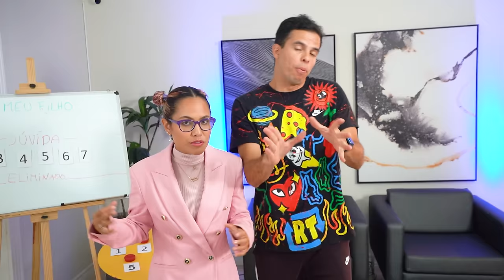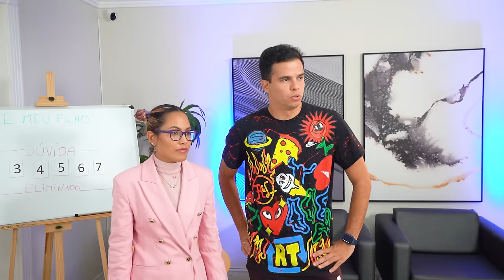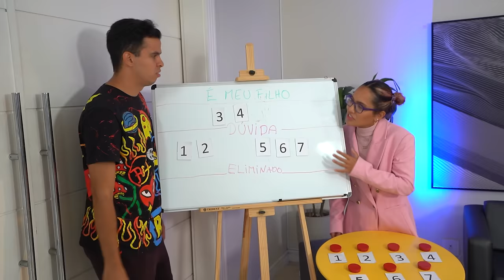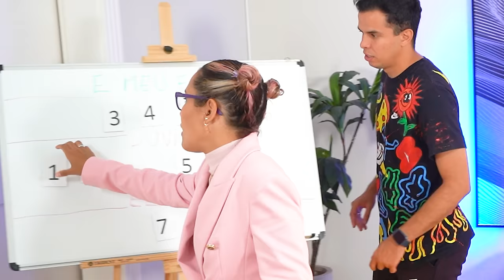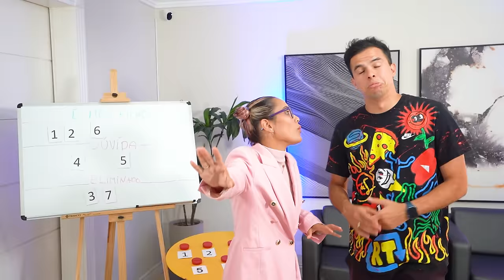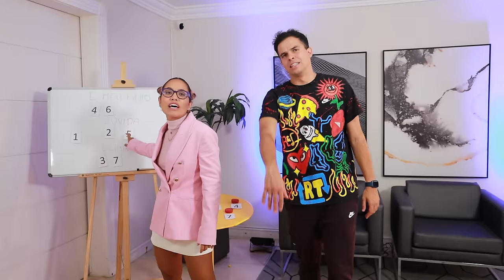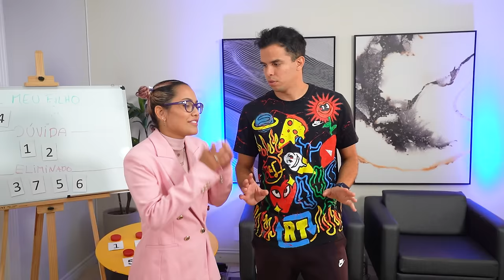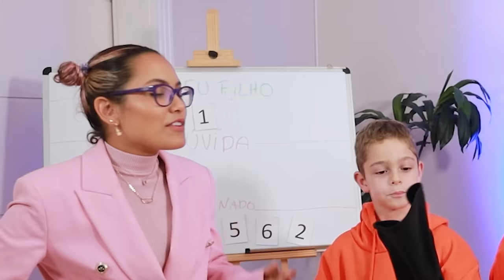QUEM SÃO OS NOSSOS VERDADEIROS FILHOS! - MUITO DIFÍCIL!